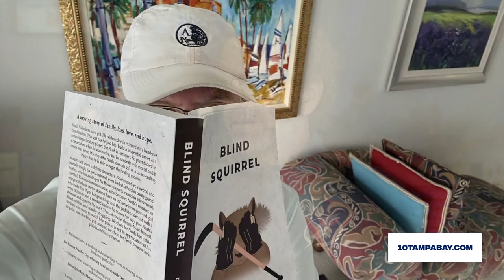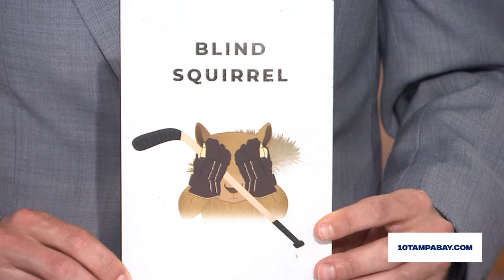Bolts Breakaway: Tampa Bay Lightning host Islanders, Dave Mishkin talks Bolts, new book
On episode 5 of the Bolts Breakaway, Evan Closky and David Schiele are joined by Tampa Bay Lightning play-by-play voice Dave Mishkin as his new book, 'Blind Squirrel' is released on April 7. Mishkin explains what the book is about, what his inspiration was and where his book signing event will be in two weeks. Mishkin, who has been with the Lightning since 2002, tells 10 Tampa Bay his favorite radio call plus a handful of important players to keep an eye on in the postseason. Besides Mishkin, David shares the story of Anthony Duclair's philanthropic efforts to make the sport of hockey more inclusive.